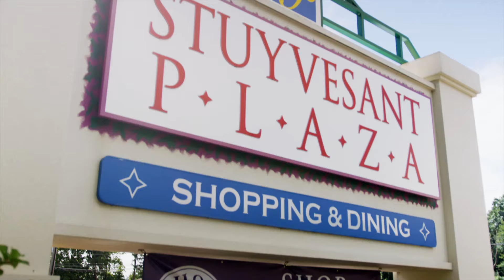StuyvesantPlaza ShopSeptShoppingSpree 0015 HD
Don’t forget to pick up your Shop September card at any of the Plaza’s nearly 30 participating shops and restaurants! Plus enter to win a $500 shopping spree, courtesy of WNYT NewsChannel 13. For a complete list of participating tenants, visit StuyvesantPlaza.com.